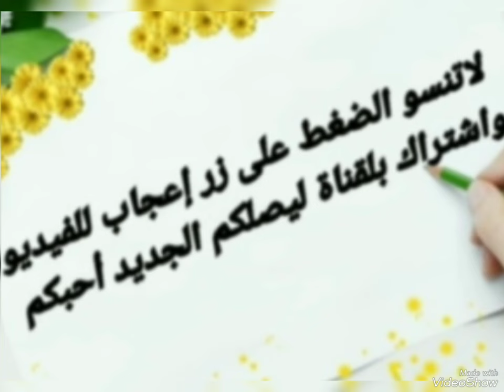آخر إطلالة الفنانة هدى سعد بالقفطان المغربي#القفطان_المغربي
آخر إطلالة الفنانة هدى سعد بالقفطان المغربي. القفطان_المغربي قفطان قفطان_مغربي. أخبار_المشاهير أخبار_المغرب أخبار_الفن أخبار_الفن والمشاهير أخبار_اليوم.